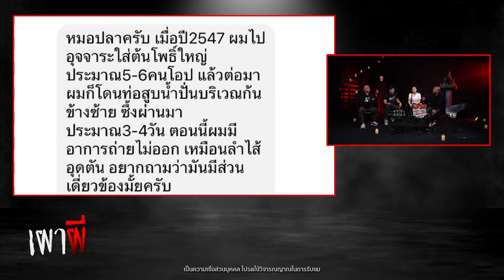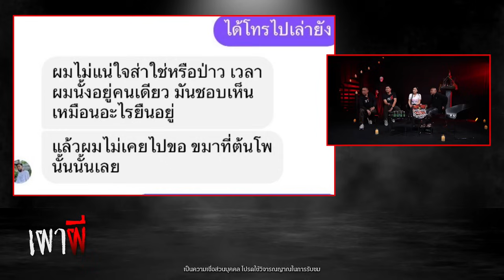อุจจาระใต้ต้นโพธิ์ | หมอปลา | เผาผี EP.5 (5/4)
"เผาผี" เผาเรื่องหลอน ก่อนนอนคืนวันพฤหัสบดี
🔥 เผาโดย
หมอปลา : มือปราบสัมภเวสี
บอม อภิวัฒน์ สุยานาง : ผู้ช่วยสายสื่อ
เฮียนัท : ผู้ช่วยสายสิญจน์
น้ำฟ้า รภัสสรณ์ : ผู้ช่วยสายศาสตร์
สดทุกวันพฤหัสฯ ทาง YOUTUBE THAIRATH TV ORIGINALS
21.00 น. เป็นต้นไป

📌 ส่งเรื่องหลอนของคุณได้ที่ inbox page : Facebook เผาผี
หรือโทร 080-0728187